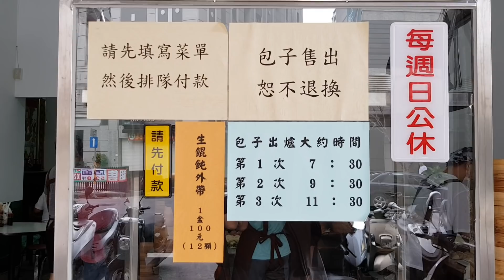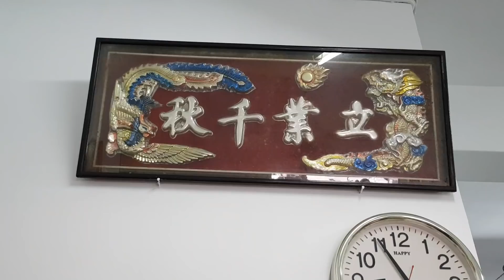*2019/05/16/北市 中正區 康樂意小吃店【Meck大叔】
店名：康樂意小吃店
電話：無
地址：台北市中正區汀洲路二段46號(古亭站8號出口向西往廈門街方向 汀洲路口右轉約8分鐘)